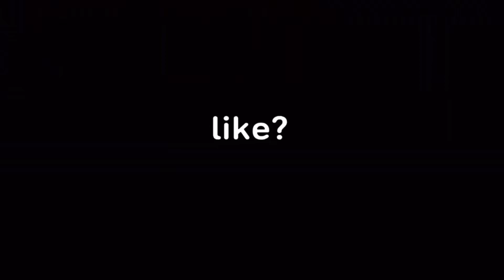Smoothest Console Player Does A Handcam🤩 + Montage